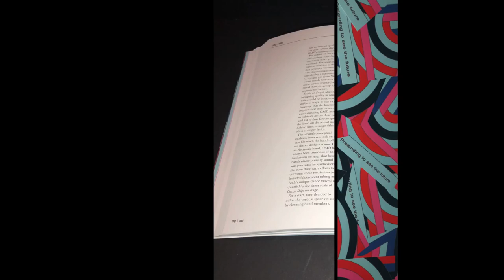OMD - Pretending to see the future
Told in the first person, Pretending To See The Future is an oral history of OMD, mixing hundreds of fan anecdotes with memories from the band, their collaborators, other musicians and celebrity admirers garnered from 40 years of recording and performing.

The book contains commentary from OMD founders Andy McCluskey and Paul Humphreys, plus band members Martin Cooper, Malcolm Holmes and Stuart Kershaw, and is packed full of memorabilia and hundreds of photos. With many images in full colour and previously unseen pictures from the band’s own archive, this is the OMD story as it’s never been told before.

Contributors include:
Professor Brian Cox
Gary Numan
Phil Oakey
Stephen Morris
Jeremy Vine
Steve Lamacq
Richard Blade
Adam Clayton
Howard Jones
Peter Saville
Karl Bartos
John Dowie
Vince Clarke

This soft back edition has a bonus extras section which contains an additional 100 stories from OMD fans.

Pretending To See The Future is the first official OMD biography since 1987’s Messages. Taking the reader on a journey from their Merseyside beginnings via debut single `Electricity’ (released on Manchester’s iconic Factory label) into the 1980s and a string of Top 40 hits that includes `Enola Gay’, `Souvenir’, `Joan of Arc’, `Locomotion’ and US smash `If You Leave’, the book also covers the band’s break up in the 1990s and their triumphant return in 2006.